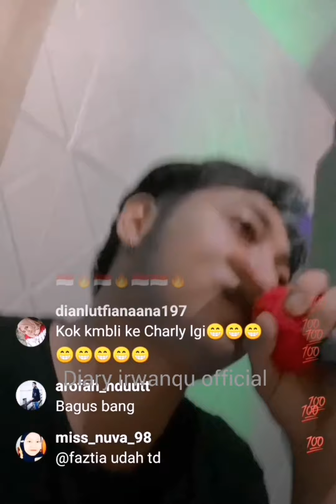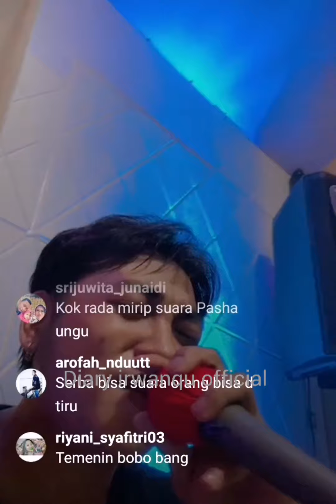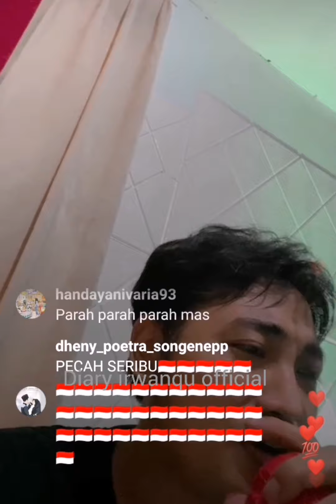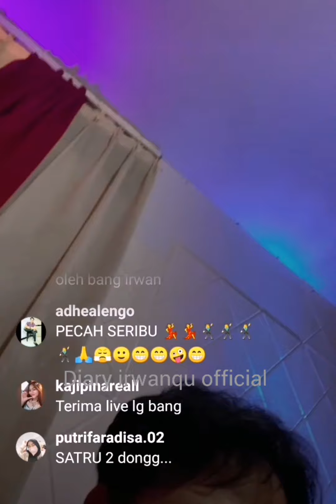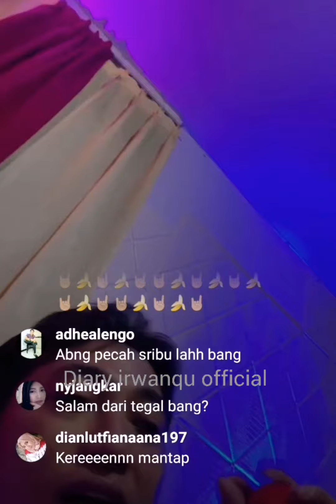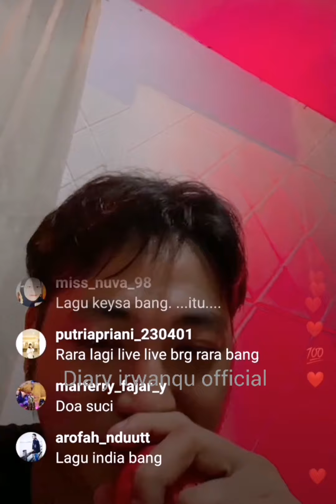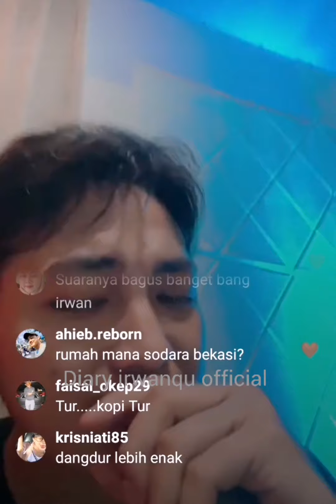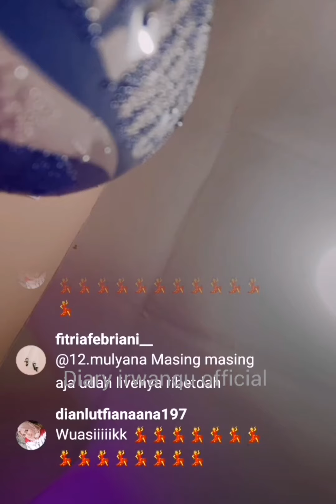Live IG IRWAN Inpersonate Lgu DENIS dan mix lagu BUIH JD PERMAIDANI, DERMAGA BIRU Studio OM Prave